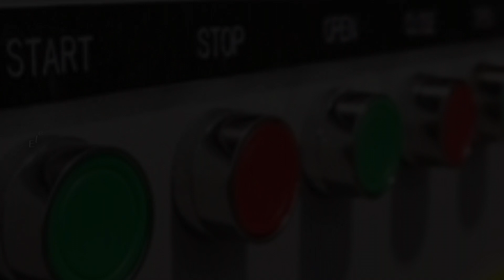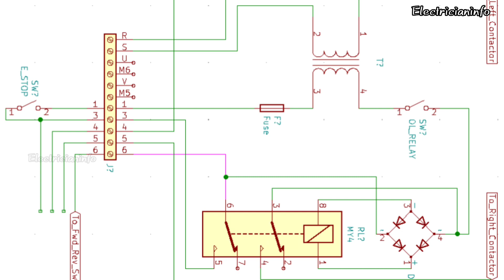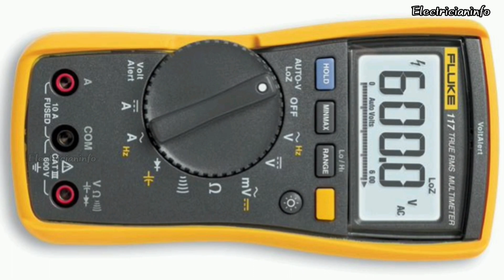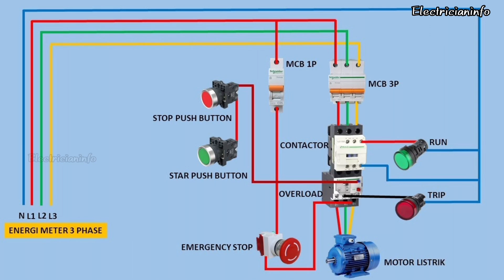electrical control panel troubleshooting machine easy tips |rectify breakdown issues|ElectricianInfo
control panel doubts how rectify problem and troubleshooting machine easy tips  ElectricianInfo

in this video going to see about how to control panel  troubleshooting easy Way complete details explained in tamil don't skip the video watch till end.

train mileage per litre in tamil